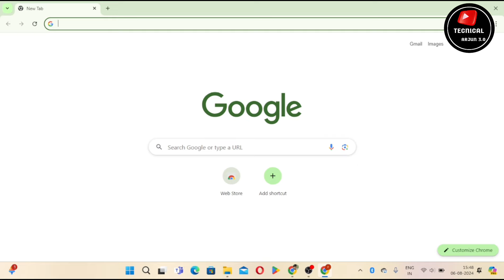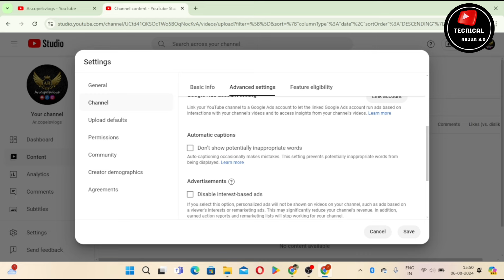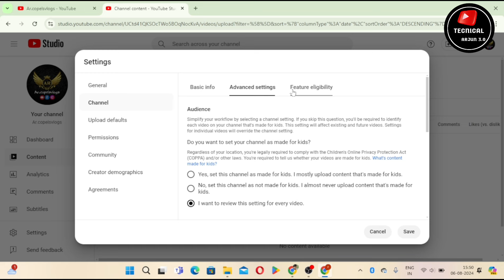Subscriber Hide kaise karen 2024 || How to hide subscribers on YouTube || youtube New Update 2024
Laptop,PCsesubscribehidekaisekare